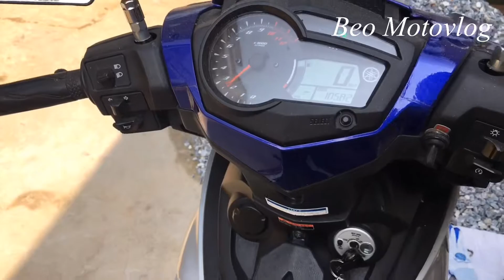NGHỈ DỊCH COVID 19 - EXCITER 150